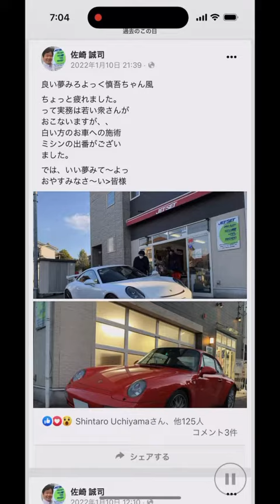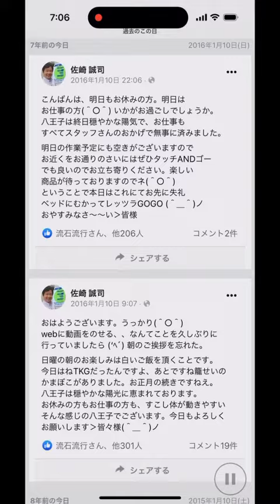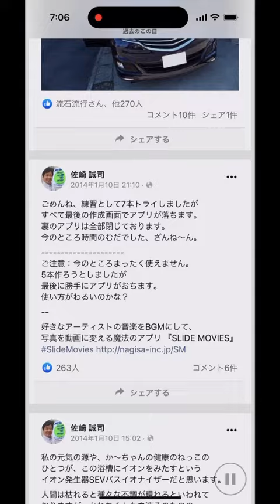おはようござい1月10日レカロシート販売店JETSETは朝10時より夜7時までの営業となっております。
ございます。
本日も朝10時より営業を開始し
夜7時までの営業となります。

やはり細かい部分等のご相談に応じられますので一番スマートかと思われます。

一手間かかりますが結果的に
皆様にとって良いお買い物ができその結果皆様のお役にと思います。

電話以外にもメールや問い合わせ、またフォームやLINE
などからのアクセスをお待ち
いたします。

sazaki＊jetset.co.jp (＊›@)

平日につきましては朝10時より
夜7時までとなっており、
また日曜祭日は朝10時より

郵便番号
193-0823

業務内容
販売装着他

定休日
毎週木曜日
月2度水木
連休